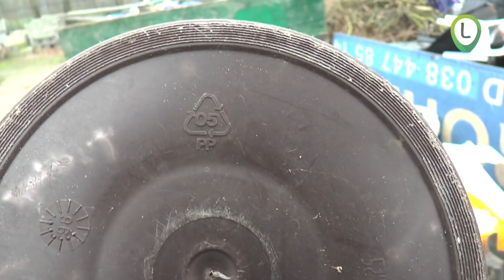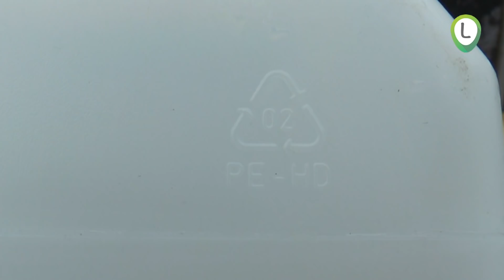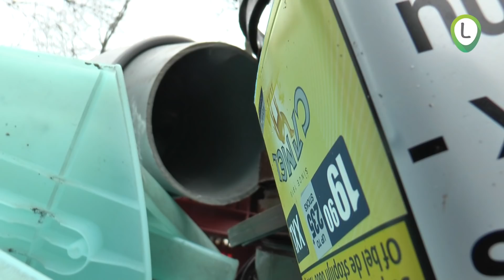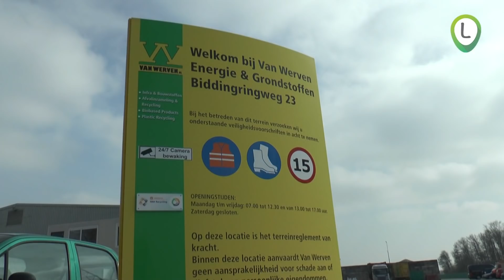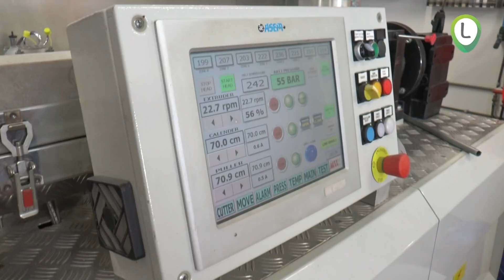Inzamelen hard plastic bij OWIOS